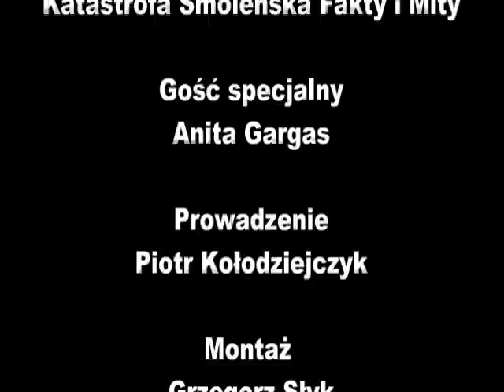Katastrofa Smolenska Fakty i mity.Spotkanie z Anitą Gargas w Kozienicach cz.2.flv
Tvradom.pl, zaprasza na 2 częśc spotkania  z Anitą Gargas  pt Katastrofa Smolenska Fakty i mity. Jest to relacja audio ze wspomnianego spotkania.